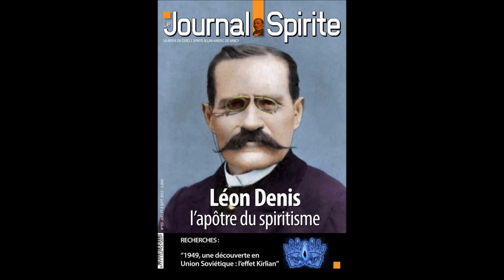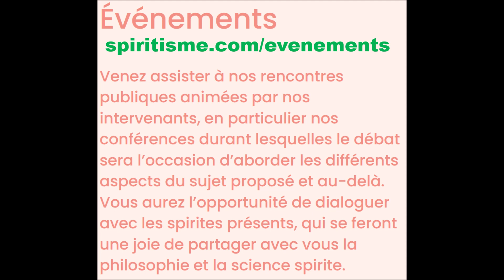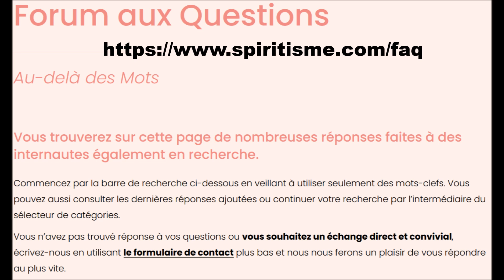Après la Mort [Livre Audio] Léon Denis 3/3 - Spiritisme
Exposé de la doctrine des Esprits
Solution scientifique et rationnelle des problèmes de la vie après la mort
Nature et destinée de l'être humain
Les vies successives

Le Journal Spirite 93
Léon Denis, l'apôtre du Spiritisme :

Introduction
Première partie - Croyances et négations.
Chapitre 1   La doctrine secrète -.Les religions
Chapitre 2   L'Inde
Chapitre 3   L'Egypte
Chapitre 4   La Gréce
Chapitre 5   La Gaule
Chapitre 6   Le Christianisme
Chapitre 7   Matérialisme et  positivisme
Chapitre 8   La crise morale
Deuxième partie - Les grands problèmes
Chapitre 9   L'univers et Dieu
Chapitre 10  L'âme immortelle
Chapitre 11  La pluralité des existences
Chapitre 12  Le but de la vie
Chapitre 13  Les épreuves de la mort
Chapitre 14  Objections
Troisième partie - Le monde invisible
Chapitre 15  La nature et la science
Chapitre 16  La matière et force unique principe des choses
Chapitre 17  Le fluide. Le magnetisme
Chapitre 18  phénomènes spirites
Chapitre 19  Témoignages scientifique
Chapitre 20  Le spiritisme en France
Chapitre 21  Le perisprit ou corps fluidique
Chapitre 22  Les médiums
Chapitre 23  L'évolution animique et perispritale
Chapitre 24  Conséquences philosophiques et morales
Chapitre 25  Le spiritisme et la science
Chapitre 26  Danger du spiritisme
Chapitre 27  Charlatanisme et venalite
Chapitre 28  Utilité des études psichologiques
Quatrième partie - L'au dela
Chapitre 29  L'homme l'être psychique
Chapitre 30  La dernière heure
Chapitre 31  Le jugement
Chapitre 32  La volonté et les fluides
Chapitre 33  La vie dans l'espace
Chapitre 34  L'erraticité
Chapitre 35  La vie supérieure
Chapitre 36  Les esprits inférieurs
Chapitre 37  L'enfer et les démons
Chapitre 38  Action de l'homme sur les esprits malheureux
Chapitre 39  Justice, solidarité, responsabilité
Chapitre 40  Libre arbitre et providence
Chapitre 41  Réincarnation
Chapitre 42  La vie morale  00:00:00
Chapitre 43  Le devoir  00:07:38
Chapitre 44  Foi, esperance, consolation  00:15:53
Chapitre 45  L'orgueil, richesse et pauvreté  00:25:11
Chapitre 46  L'égoïsme  00:38:10
Chapitre 47  La charité  00:48:08
Chapitre 48  Patience et bonté  1:02:26
Chapitre 49  L'amour  01:10:31
Chapitre 50 Résignation dans l'adversité
Chapitre 51  La prière  01:17:39
Chapitre 52  Travail sobriété, continence  01:33:12
Chapitre 53  L'étude  01:43:02
Chapitre 54  L'éducation  01:49:56
Chapitre 55  Questions sociales  01:55:36
Chapitre 56  La loi morale  02:07:46
Chapitre 57  Résumé  02:11:05
Chapitre 58  Conclusion  02:17:08